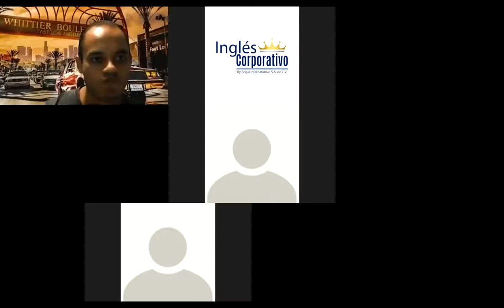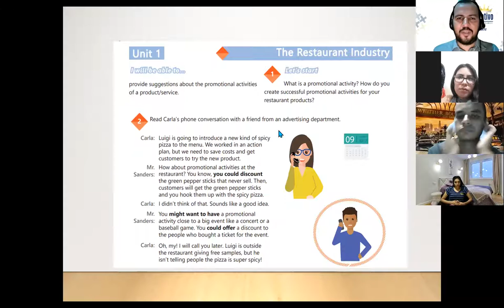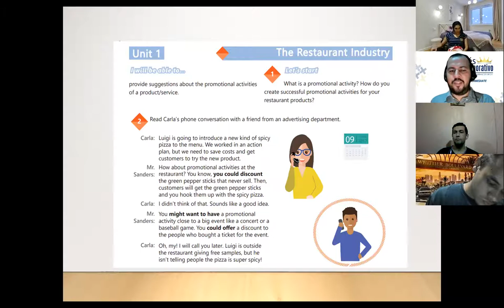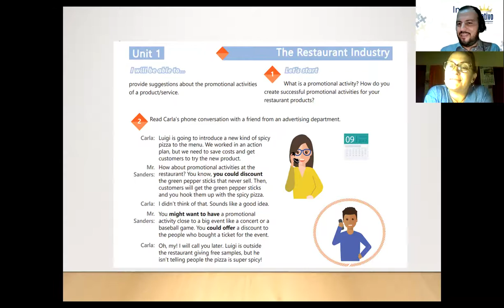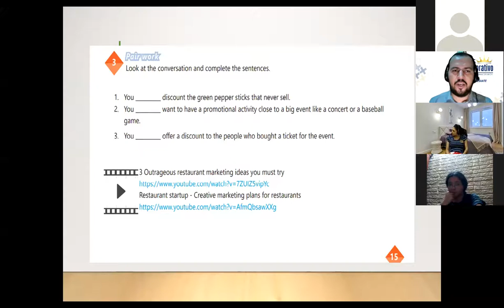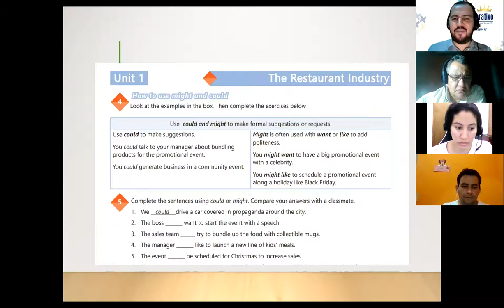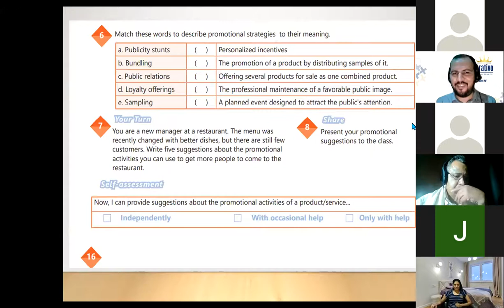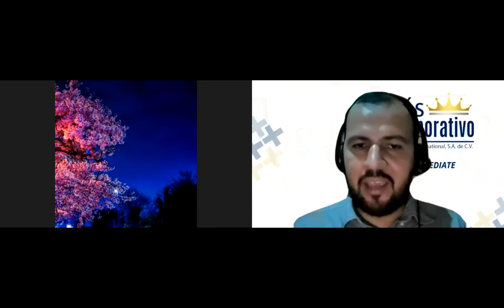Ingles Corporativo-Videoconference #5. Review and practice.